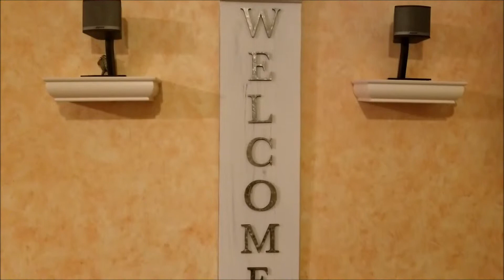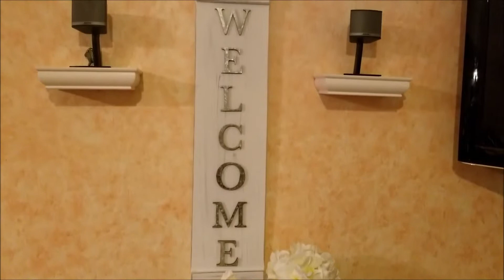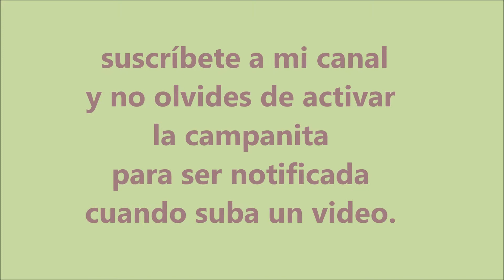TOPIARIO ESTILO "FARMHOUSE" FACIL DIY: Easy farmhouse style DIY topiary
Un DIY facil y bonito para decorar cualquier area o rincon de tu hogar o la mesa de tu patio.